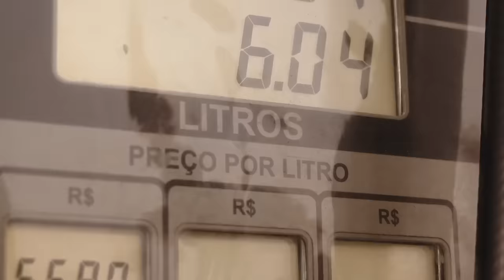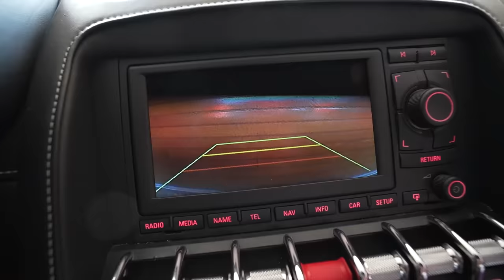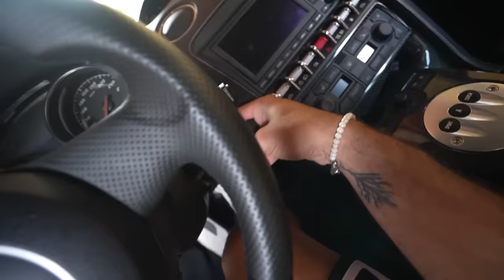REAÇÃO DA MINHA FAMÍLIA OU VER A LAMBORGHINI !! * todo mundo chorou * ❤️